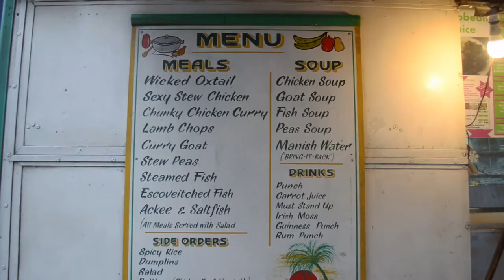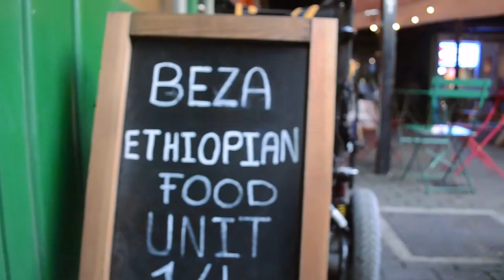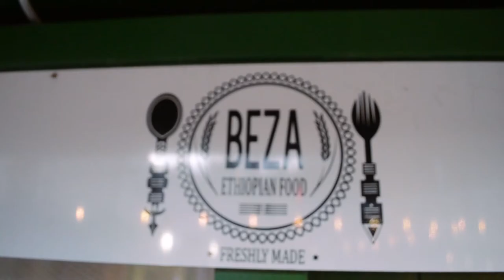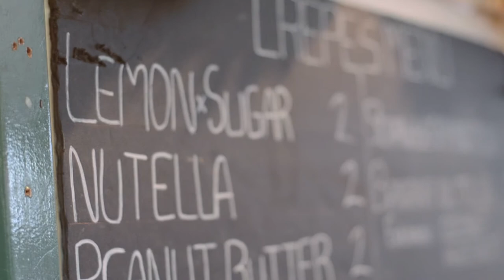'They will KNOW about my culture' | Independent Businesses in Elephant & Castle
In this documentary I interviewed shop owners in Elephant & Castle about the importance of independent businesses to the local area and what they liked about their local community.

Part of a series of vlogs promoting independent businesses in the London Borough of Southwark, Supported by Creation trust & Southwark Council.

Shot and edited by myself. Mobile camera work by Ngozi Udom.

Special thanks to the contributors:

Chad F
Laroma Watson
Romain Gherardi
Beza Berhanu
Stella Shola
Manuel Guerra
Sylvio Agalla
John Parra

Executive Produced By Patrischia Warmington.